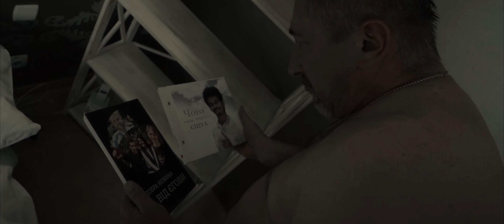Залиште Полиці Пустими Для Нас | Фільм 2022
Загадкові прибиральники прийшли навести лад на місці злочину...

У ролях:
Сергій Строян, Лілія Романишин, Олена Моїсеєнко, Володимир Веляник, Володимир Балан, Сергій Верхотуров

Автор сценарію та режисер: Дмитро Мілієнко
Оператор-постановник: Філіп Гаврилюк
Виконавчі продюсери: Філіп Гаврилюк, Дмитро Мілієнко, Дмитро Бевзюк
Монтаж: Дмитро Бевзюк
Художник: Катерина Радюк
Асистент: Ірина Латин.
Музика: Lorn